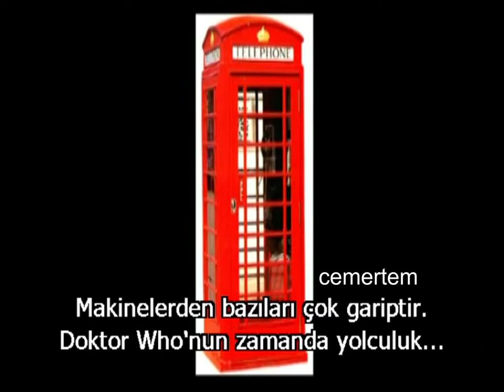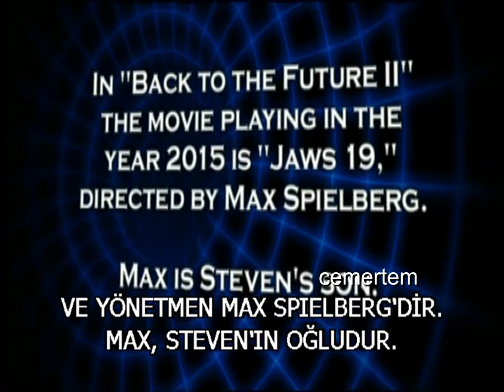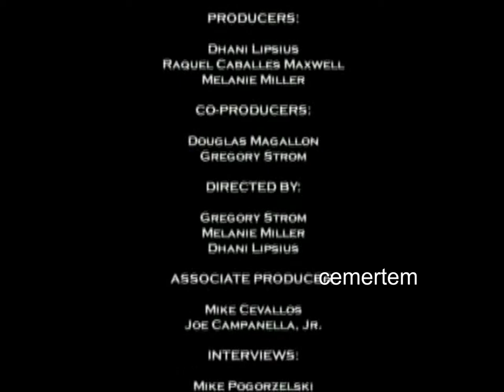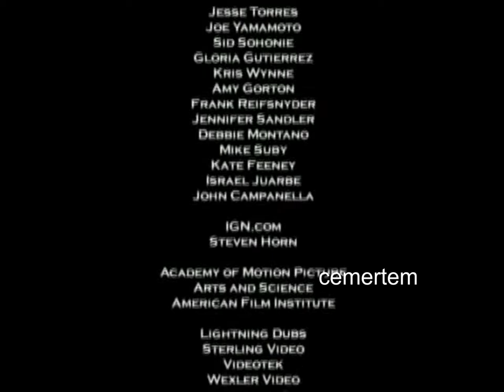The History and Allure of Time Travel - Zamanda Yolculuğun Tarihi ve Cazibesi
"The History and Allure of Time Travel" offers a brief history of cinematic time travel while simultaneously examining the psychological implications that may result when one tries to alter the future, and though the "fact track" does offer the occasional interesting tidbit, it works best when guiding viewers toward features that will offer a better look at the filmmaking process.  Michael Pogorzelski, Constance Kaplan, John D. Biroc